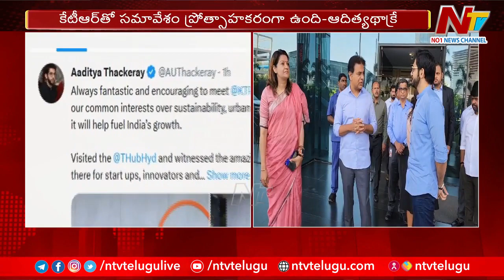Aditya Thackeray and KTR Discuss Innovation at T-Hub in Hyderabad | Ntv